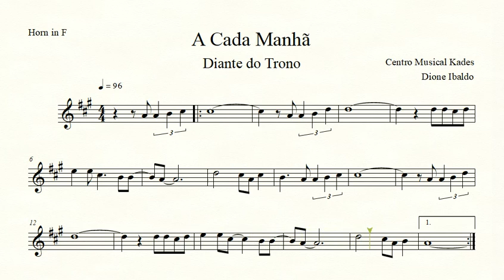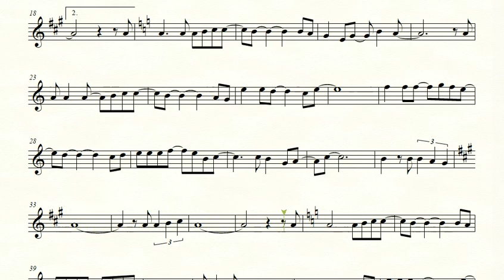Partitura A CADA MANHÃ - Diante do Trono - Trompa